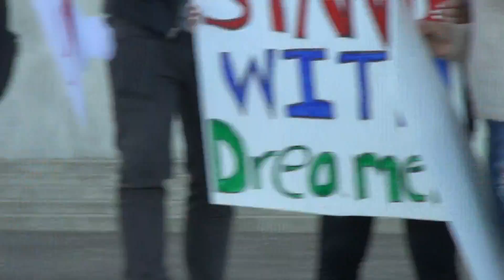DACA protest in Salem Oregon